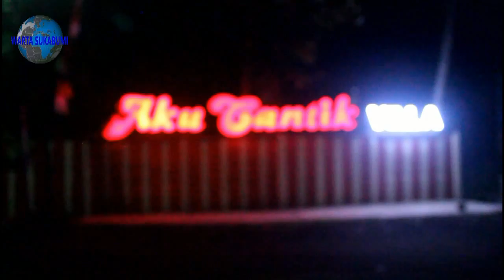Nasi Goreng Baba Jarwo Jadi Menu Andalan di Villa Aku Cantik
Walau terbilang pendatang baru di dunia kuliner, namun keberadaan Cafe Baba Jarwo di Villa Aku Cantik ini mampu menyedot banyak pengunjung di setiap akhir pekan. Nasi goreng Baba Jarwo, adalah menu yang paling banyak di pesan pengunjung Cafe. Bahkan, nasi goreng ini menjadi menu andalan Cafe Baba Jarwo.